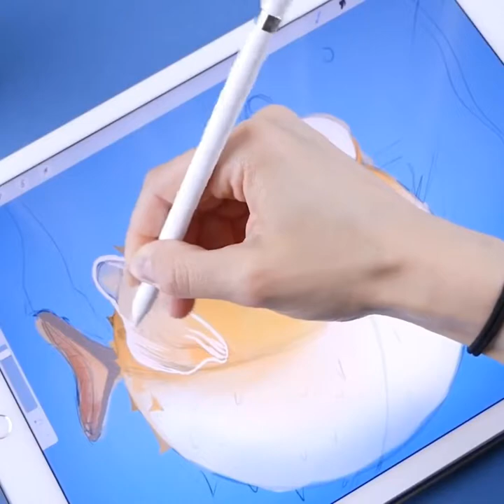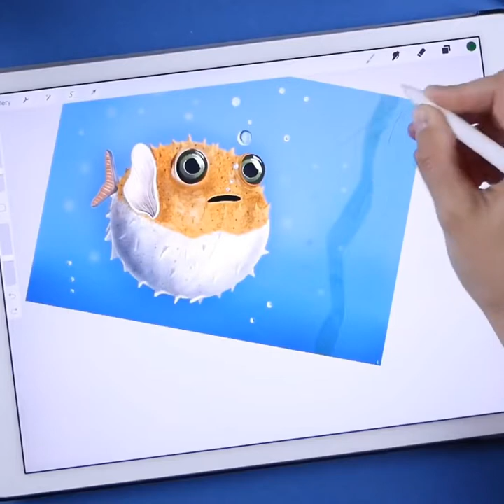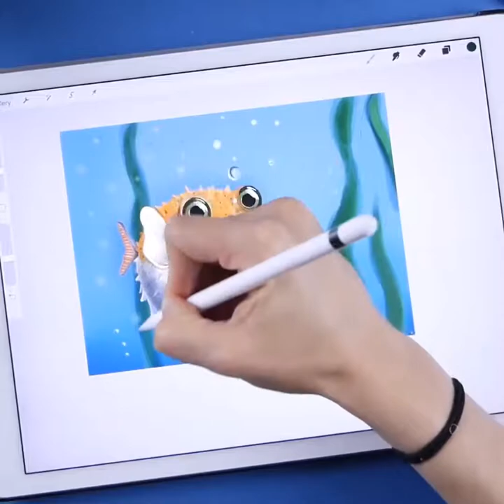Draw Puffer Fish by Apple Pencil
Apple Pencil
Apple iPad Pro
Video Create by Quik on iPhone